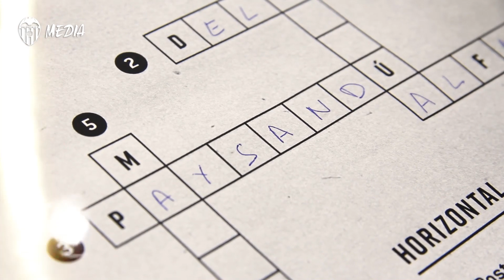¿RESOLVEMOS? ¡QUE EMPIECE EL JUEGO!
¡Aquí lo tenéis!